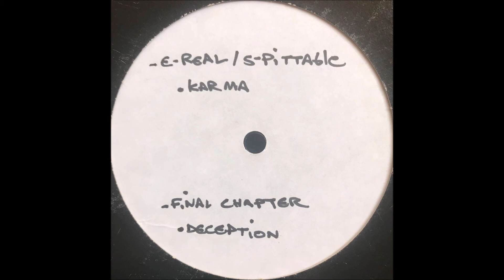E Real - Karma